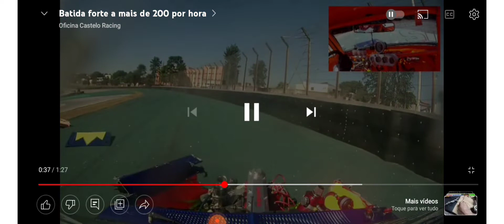Opala e Rock 'n Roll